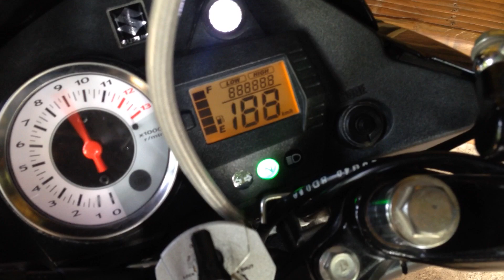Raider150 Try thai Concept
Subscribe lang po sa channel ko mga paps dati po ako naka full shifter binalik ko na sa stock dahil mapagod sa byahe Gagawan ko po ng video ung setup ko sa raider150 ko dati para po makita nyo Thanks for watching mga paps Ridesafe God bless